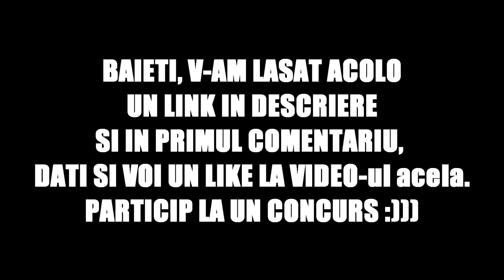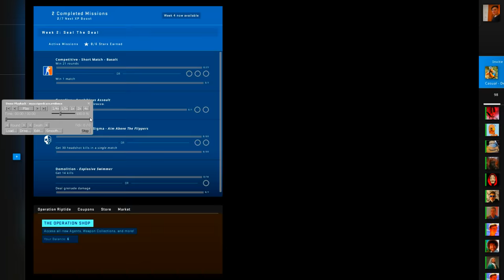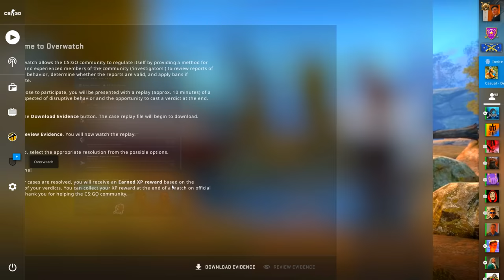CEL MAI SLAB CODAT ? | CS:GO Overwatch w/Radu4k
Specs :

Pc Gaming :

🎮 Cpu : i7 8700k @5.2 ghz
🎮 Gpu : MSI GeForce GTX 1070 Ti Armor @2100mhz
🎮 Mobo : MSI Z370 TOMAHAWK
🎮 Ram : Crucial 32 GB DDR4 3466 MHz cl18

Pc secundar :

🎮 Cpu : i5 4690kk @4.8 ghz
🎮 Gpu : MSI GeForce GTX 970 @2050mhz
🎮 Mobo : Gigabyte Z97
🎮 Ram : Crucial 16 GB DDR3 2400 MHz cl17

Pc 3 :

🎮 Cpu : Pentium e5200 @2.9 ghz
🎮 Gpu : NVIDIA GeForce 7300 GS
🎮 Mobo : Asrock 775i65g
🎮 Ram : Kingston 4 GB DDR2 466 Mhz cl5

Periferice :

⌚Monitor 2 : Philips 45 inch 4096x2160 60hz
⌚Tastatura : Razer Blackwidow Chroma
⌚Casti : Razer kraken X
⌚Microfon : Superlux E205U